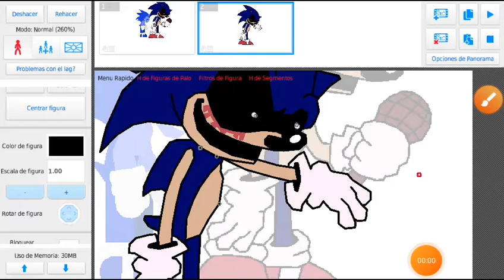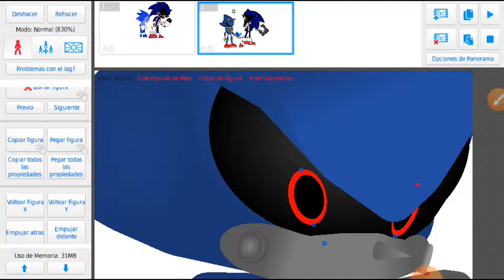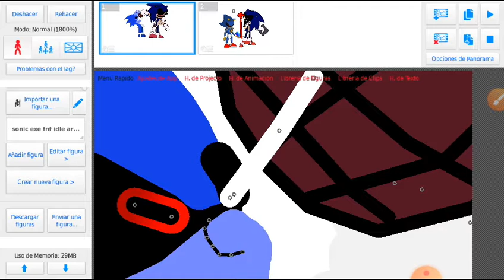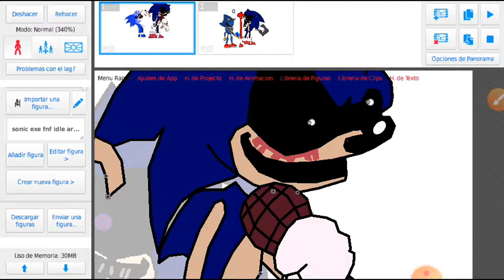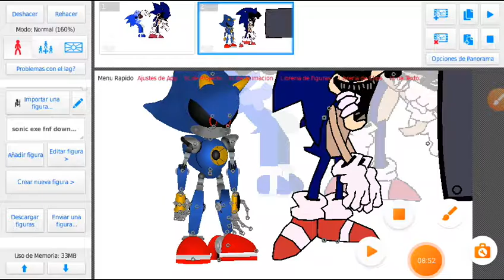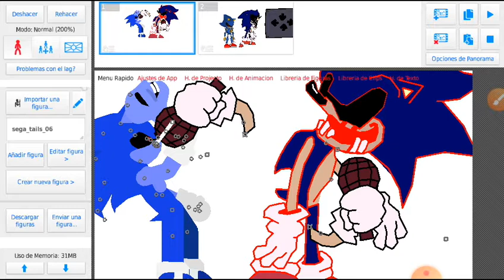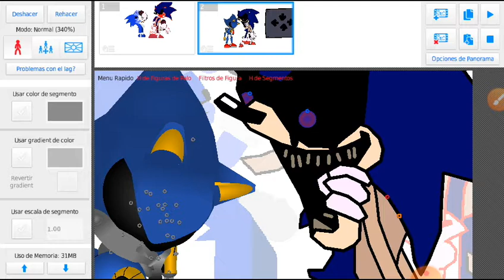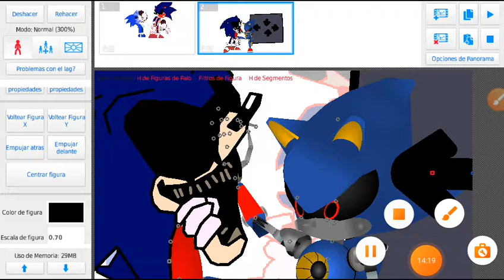17 de octubre de 2021